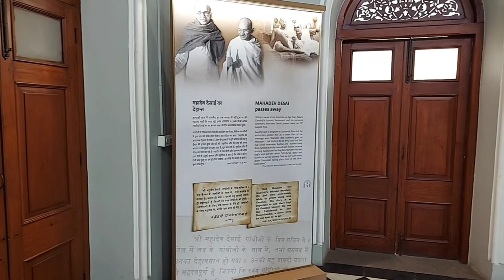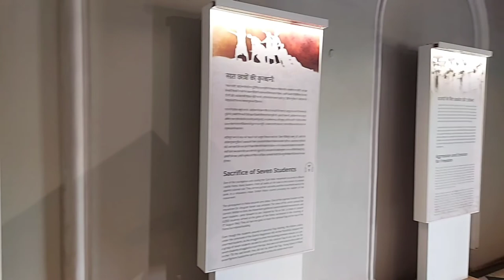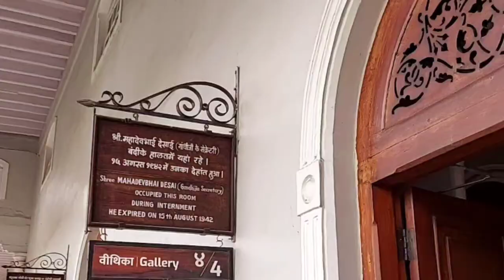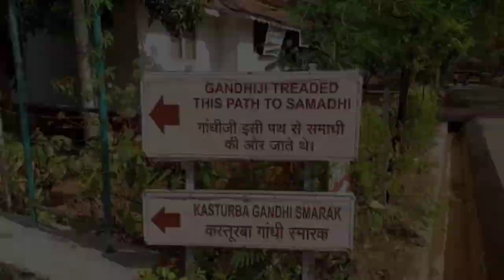Aga Khan Palace Pune 2022 | आगा खान पॅलेस | Complete Guided Tour | Arati's Gallery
Video Highlights

Aga Khan Palace Entry Fee?
Aga Khan Palace Timing?
Aga Khan Palace Parking?

Hello Family,

I am Arati. I am Hindi Youtuber.

Please watch the video till the End & I hope You will love it!!

I am Hindi Youtuber and My Youtube Channel is related to Makeup, Travel Vlogging, Hairstyles, Unboxing, Product Reviews and so more.